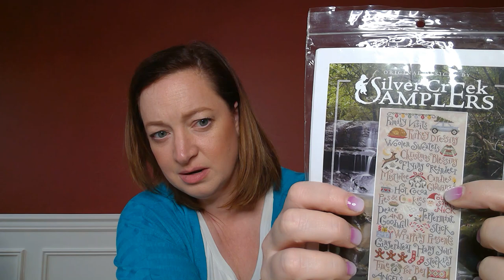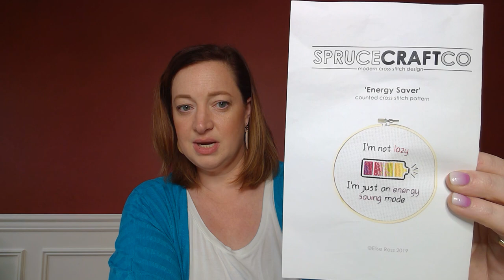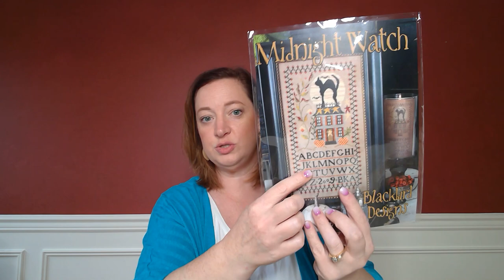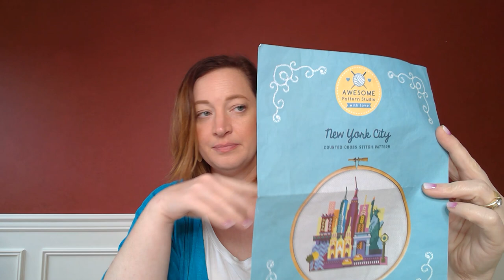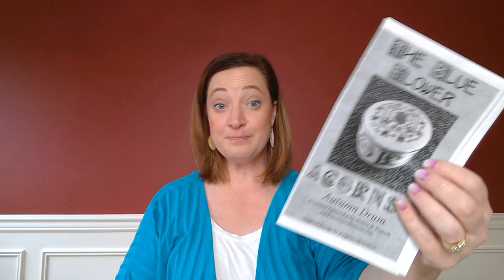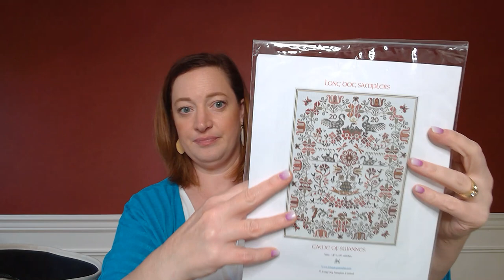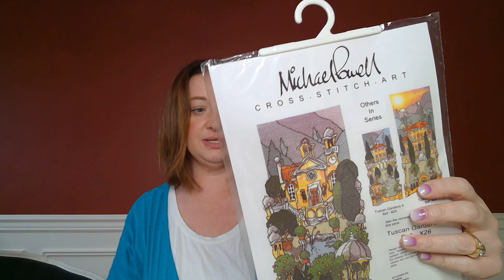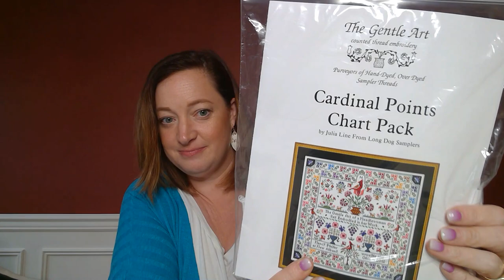Flosstube Special Edition - WIP Parade!!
I am not going to do extensive Show notes on this one but here are the few things that I mentioned I would link (mostly because I forgot to bring pictures of them!):

My inexpensive project bags from Amazon

It's Nap Time by Plastic Little Covers

Welcome!  The Good Place by 1000 Tiny Xs

Join in on our Playing with Jax SAL
Ann Thompson of The Shephard’s Needle in Little Rock, AR has graciously offered a discount if you would like to kit this up and stitch along with us!  Since you get to pick whatever fabric you like, just call the shop at and they will get you all set – and the offer is good through 12/31/19
If you want to stitch the alternate middle pumpkin, you can get the (free) pattern